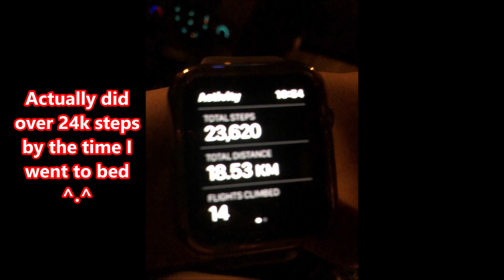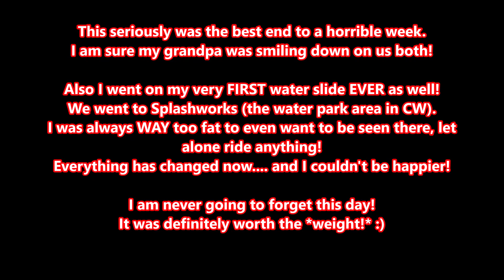CANADAS WONDERLAND VLOG | NuMi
Todays video I document my very first time going to Canada's Wonderland in 17 YEARS! I had the absolute BEST time of my life! I am so thankful, that even though I had a horrible week with the loss of my grandfather, I am glad I went forward and decided to take this time and just celebrate how far I've come during my journey of losing 224lbs to even be able to do this. There is so much we did that I never documented because we were just spending time in the moment...enjoying the day and eachother! I bought us both FastLane Plus passes so we didn't have to wait in line...we got to go to the front of line of just about every ride we went on, which enabled us to experience so much more within the 12 hours that we were there! Anyways... I want to thank you ALL for joining me on yet another FIRST ^.^ Last time I was here, I could barely walk at all, and I couldn't even fit on the rides at all anymore. It was humiliating, as I had to do the walk of shame when they weren't able to latch the ride with me on it :(
Anyways...
I definitely cannot wait to do this again... hopefully wont have to wait another 17 years this time!
BEST... DAY. EVERRR!

Check out Canadas Wonderlands newest attraction the Yukon Striker...this is from the actual POV of being on the ride! It's insane!!!

Plan your day at Canadas Wonderland! I highly suggest paying the extra and skip the ride lines by purchasing a FastLane Plus pass! Definitely worth it and you can pack so much more excitement into your day, and ride more than once on all your favourites!